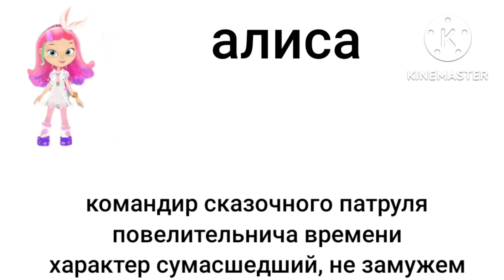досье на алисой (озвутче сами)